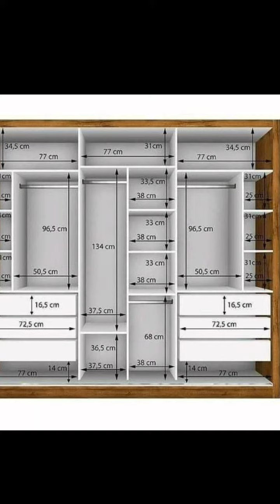Latest wardrobe in trend 2023| Wardrobe design ideas